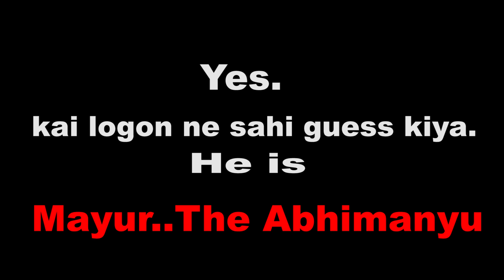मिलिए हमारे स्पेशल गेस्ट से... इस रविवार - 10 October - 12 PM